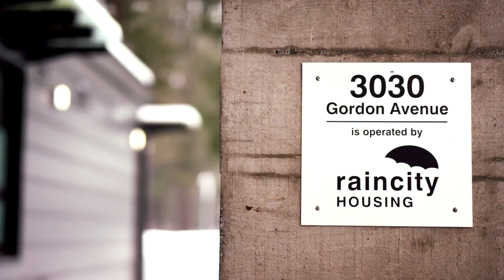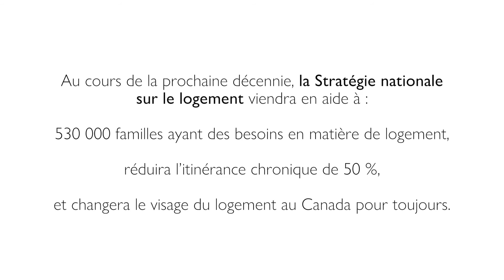Journée nationale de l'habitation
Voyez comment la Stratégie change la vie des Canadiens de partout au pays.